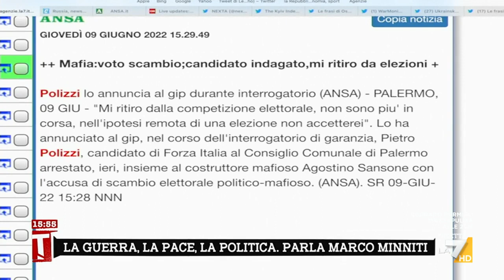Amministrative e impresentabili, Minniti: "La mafia c'è ancora in Sicilia, drammatica realtà"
Marco Minniti sulle prossime amministrative a Palermo con candidati impresentabili e altri arrestati nei giorni scorsi per mafia: "La mafia c'è ancora in Sicilia, drammatica realtà"